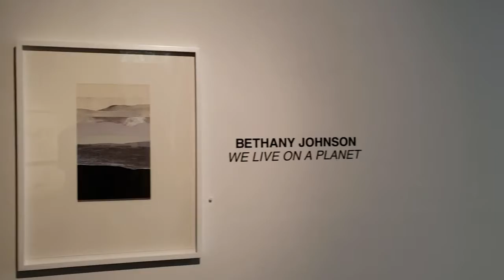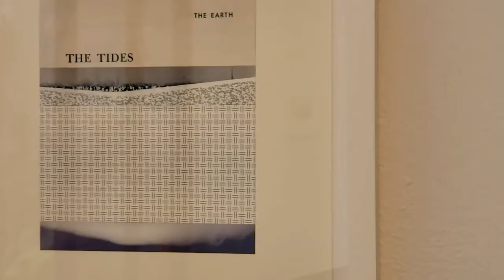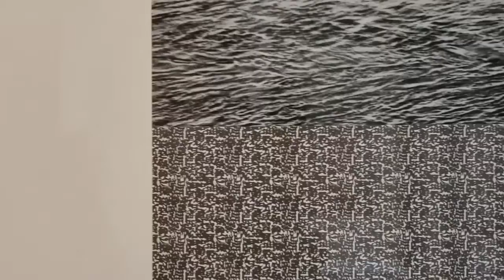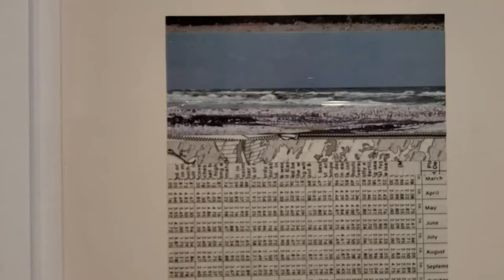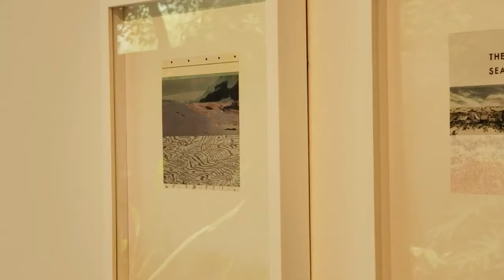A talk by BethanyJohnson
Bethany Johnson talks about her new show "We Live on a Planet"